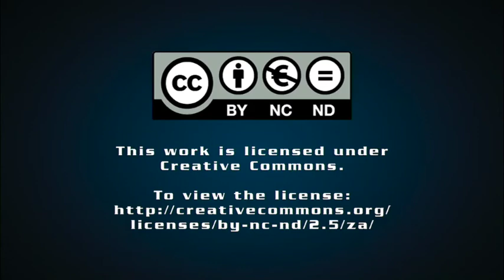Entrepreneurs honoured, inspired in prestigious competition to create jobs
The 2015 Sanlam/Business Partners Entrepreneur of the Year (EOY) competition was launched earlier this month in Johannesburg, with the main focus on creating and inspiring entrepreneurs to create jobs and boost the economy.